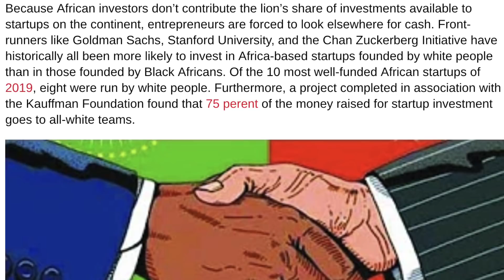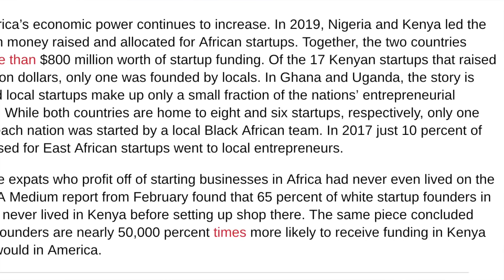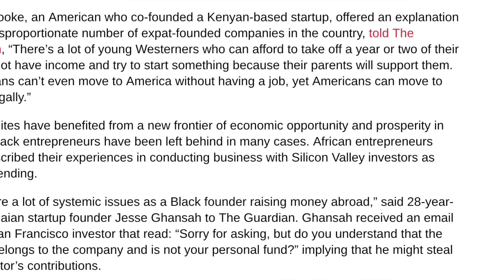Investors Fund Mzungu Startups In Africa Overlooking African Entrepreneurs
A significant portion of African venture capital deals are funded by North American investors, and by American dollars in particular. However, among the major well-funded startups originating on African soil, most are led by outsiders not native to Africa. In addition, foreign startups are more likely to receive investments from the world’s largest firms than startups founded by Black African locals.

2323 Clear Lake City Blvd.